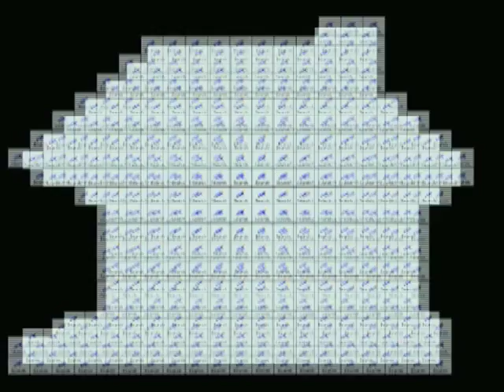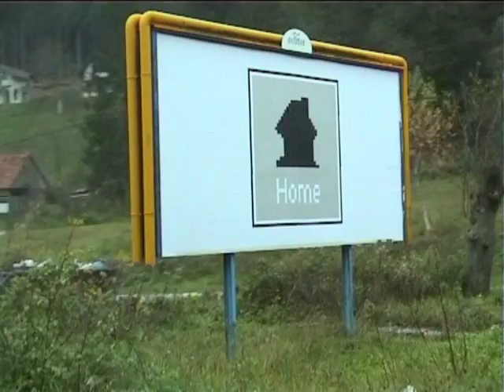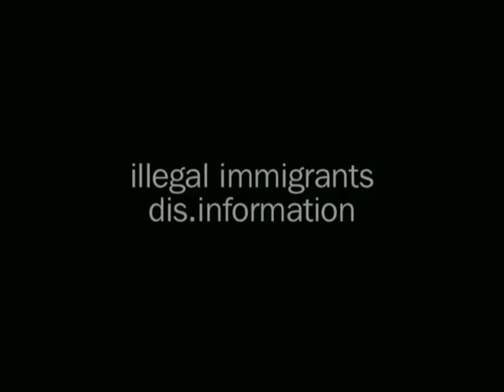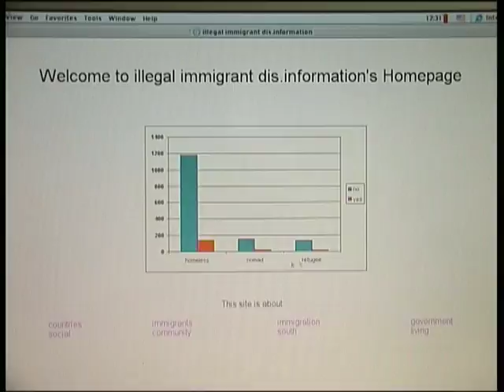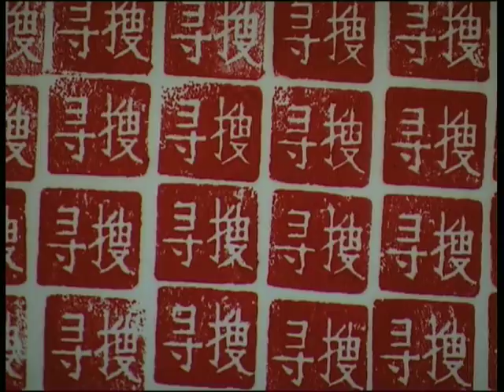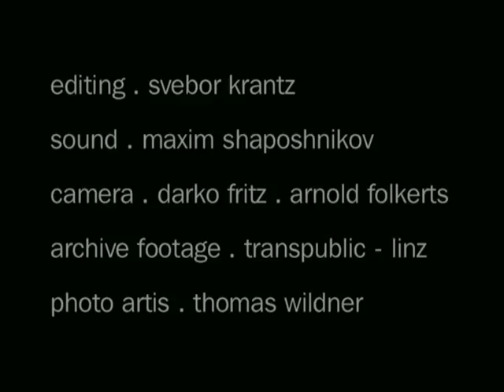Darko Fritz: Migrant Navigator Tools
Migrant Navigator
video by Darko Fritz
2004
6 min 27 sec
colour, stereo
Mini DV transferred to .mov

directed by Darko Fritz
editing . Svebor Krantz
camera . Darko Fritz | Arnold Folkers
video archives . Talking the City - Transpublic [Linz]
sound . Maxim Shaposhnikov
production . darko fritz propaganda production . 2004

Migrant Navigator is an art project by Darko Fritz (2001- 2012).

Darko Fritz sees the immigrant experience as one shot through by two narratives. The first relates notions of home, belonging, and nostalgia to the often-traumatic changes experienced when moving from one world to another. The second relates to equally traumatic events of being lost in a maze of bureaucratic establishment, and of trying to find one’s way through this complicated and problematic machinery. In The Migrant Navigator Project, Fritz presents a website that further complicates information-seeking by leading the visitor to obscure pages. Some pages offer data on migration, and others provide excerpts from sites that promote questionable immigration policies. Fritz’s prints reference computer interfaces and point to the Internet’s impact on everyday life. The mechanistic, impersonal computer screen and its digital icons contrast with the idea of home and safety; the “coldness” of Fritz’s icons undercut notions of the Internet as a tool of connection. While it might be possible to get information online, and while the borders on the web are seemingly gone, the reality for migrants is one plagued by “real” borders—those that constantly surveil, measure, and profile “unwanted” bodies.

Darko Fritz Migrant Navigator project series can be seen as an abstract machine - a kind of GPS for an impossible (because inaccessible) space: a space of dislocation. The migrant can float because control can now float with the migrant. The migrant, for the vested system of power interests, is a controlled exteriority, a dislocated, dis-informed and therefore dis-empowered entity. It poses no threat as such. The distributed structure of the migrants' dislocated life invites a new microstructure of contestation and conflict to which the notion of homeland defence just seems a hopelessly antiquated response.